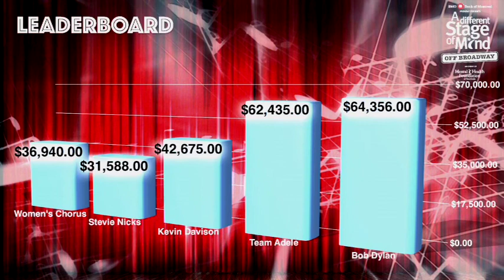Part 4: BMO Bank of Montreal's A Different Stage of Mind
Part 4: Video of BMO Bank of Montreal A Different Stage of Mind 2016 in support of the Mental Health Foundation of Nova Scotia. February 20th, 2015 at the World Trade & Convention Centre in Halifax, NS. Features performances from: the Women for Mental Health Chorus, "Stevie Nicks," Kevin Davison, "Adele with Jimmy Fallon & The Roots," and "Bob Dylan."

Learn more about the Mental Health Foundation of Nova Scotia